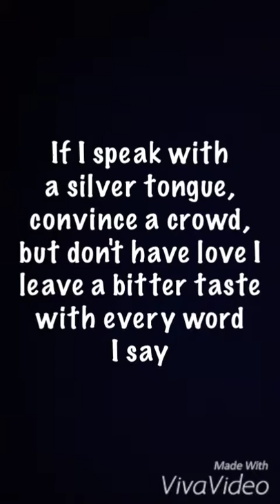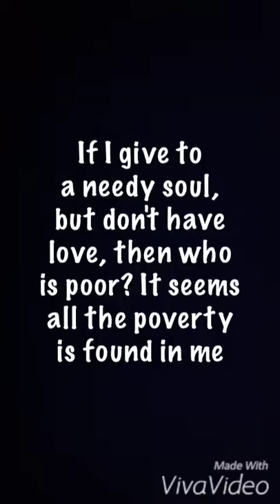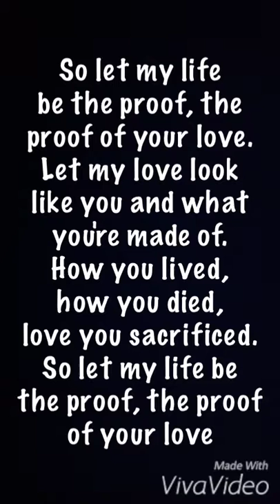Piano cover of "Proof Of Your Love" by For King and Country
Here is my cover of "Proof of Your Love" with lyrics.